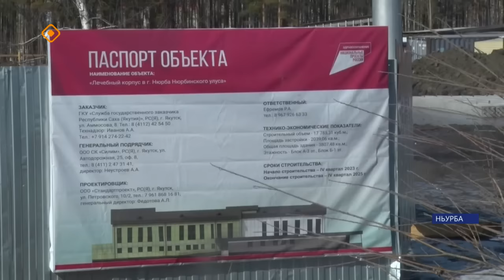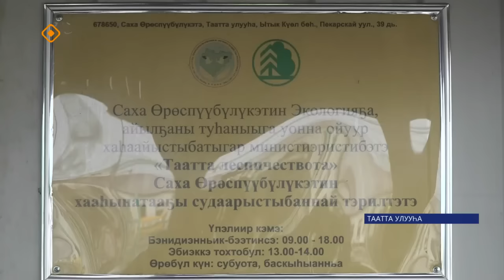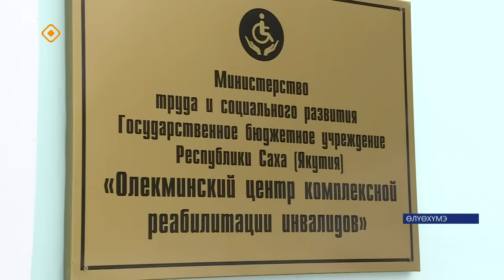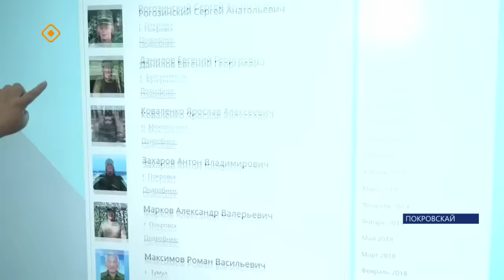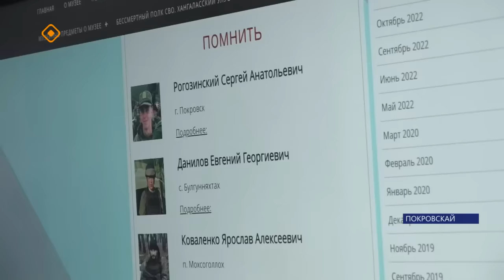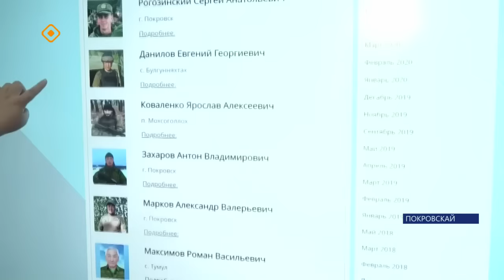«Саха сирэ» информационнай биэрии. Муус устар ый 19 күнэ 13.30